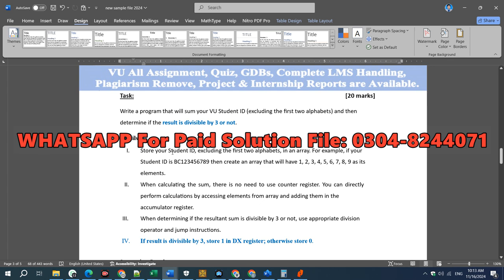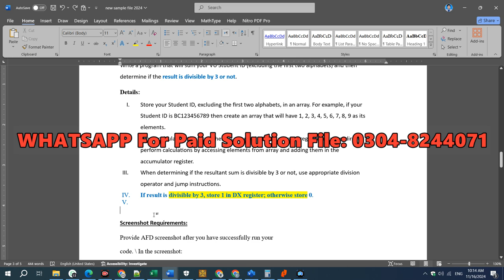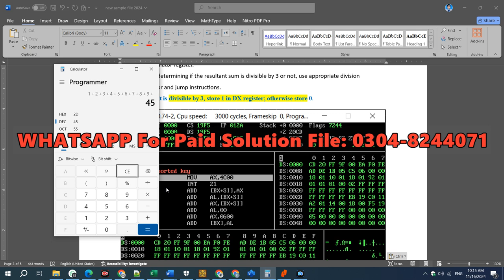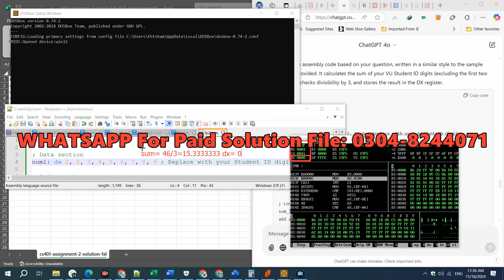CS401P Assignment 2 100% Correct Solution Fall 2024, CS401P Assignment 2 Solution 2024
Solution File:
VU Paid Solutions:

CS401P assignment 2 solution
CS401P assignment CS401P assignment 2 solution CS401P assignment 2 solution 2024 CS401P assignment 2 solution 2023CS401P assignment 2 complete solution, CS401P assignment 2 solution summer 2024, CS401P assignment 2 solution spring 2024, CS401P assignment 2 solution fall 2024
assignment solution spring 2023,CS401P assignment 2 complete solution